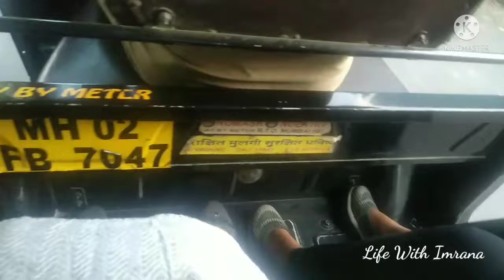Vlog: beach vlog🏖️/ product photo shoot📸/ yummy momos🤤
herbal touch by shahana